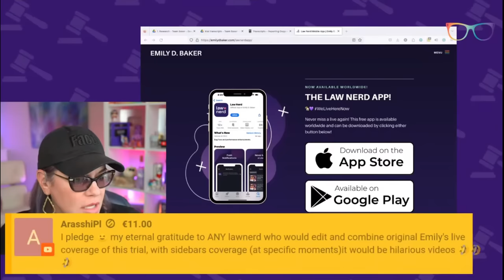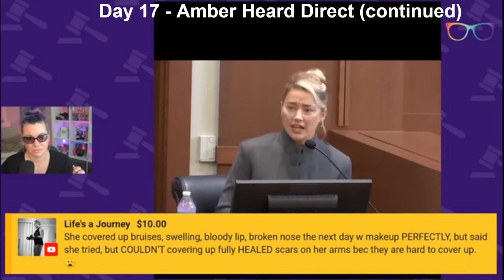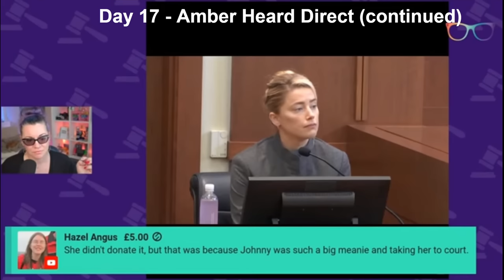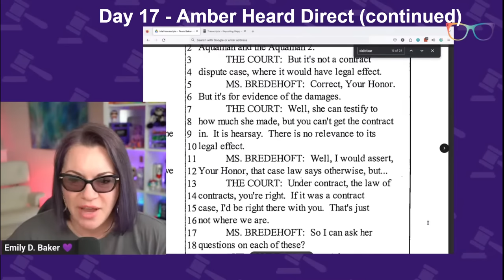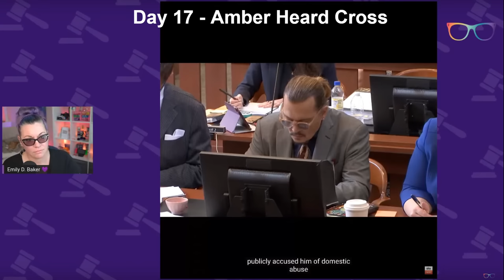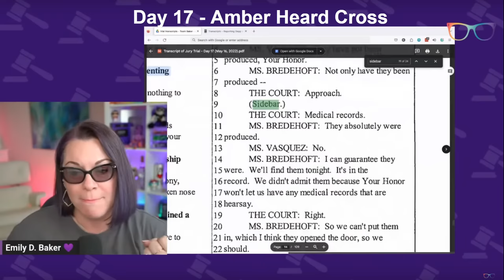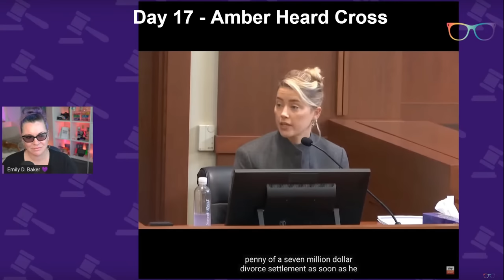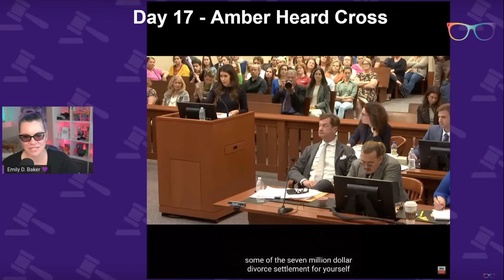Depp v. Heard Project - EDB Live Trial + Sidebars! (Part 2)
Day 17; Part 2 of the Sidebar Project: Amber Heard direct examination concludes and cross examination begins!

VIDEO CHAPTERS!
0:00 Intro
0:35 Morning Housekeeping
7:36 Amber Heard Direct Examination (continued)
12:26 Morning Housekeeping #2
17:48 Amber Heard Direct Examination (continued)
30:08 Post-Lunch Sidebar
31:27 Amber Heard Direct Examination (continued)
55:30 Afternoon Sidebar
1:06:02 LawTube in Court
1:06:42 Afternoon Sidebar (continued)
1:09:42 Amber Heard Cross Examination
1:56:50 Amber Heard on Danish TV Show "RTL Late Night"
1:59:01 Pledge v. Donate